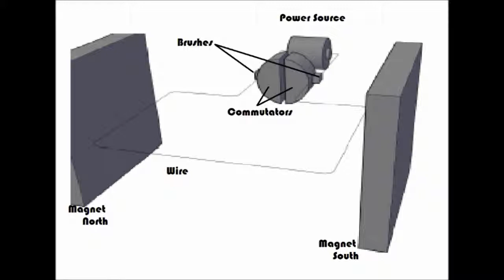instructional design - how to build a DC MOTOR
This video shows you how to construct a simple DC Motor powered by a 9V battery.
It also explains how the motor operates through relevant theory and concepts.

Music
Artist: Antoine Dufour, Candyrat records.
Song: Reality.

Acknowledgements
Tyler Stross, Rhys Mackinnon, Bianca Wills, Tandai Chadyiwa.